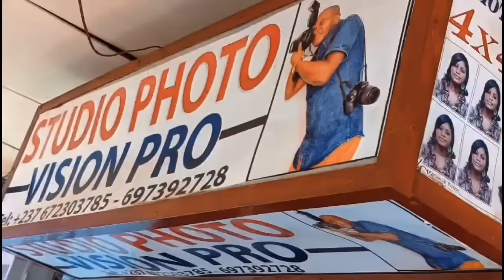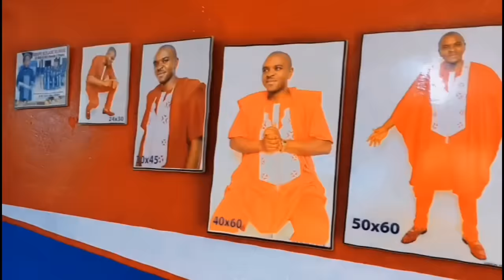🆘FA*KE_FA*KE😨😨 qui est l'auteur ?